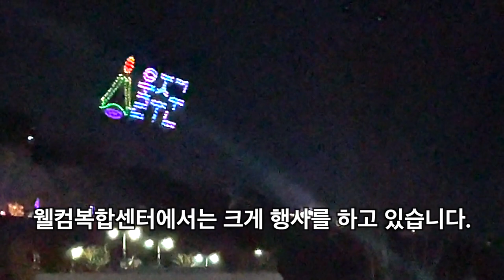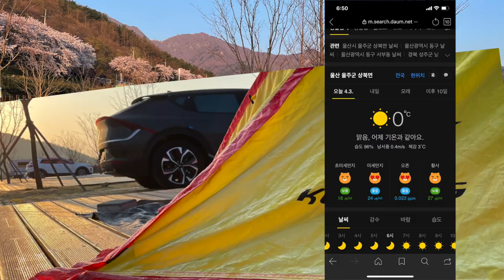115 울주세계산악영화제 배내봉 캠핑한 이야기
울주세계산악영화제에 영화 보러 갔어요. 등억야영장에서 캠핑도 하고 지인들과 술도 묵고